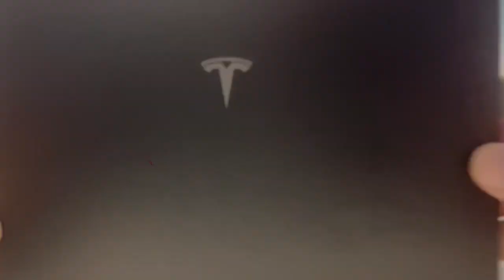Unboxing of 1:18 Scale 2024 Tesla Cybertruck Pickup Truck Diecast Model in Silver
New Arrival replica works of Tesla Cybertruck pickup truck in silver, all four doors and tailgate can be opened or closed as real vehicle. In addition, lots of 1:18 scale Tesla diecast models can be found